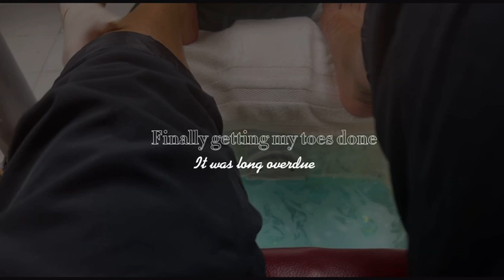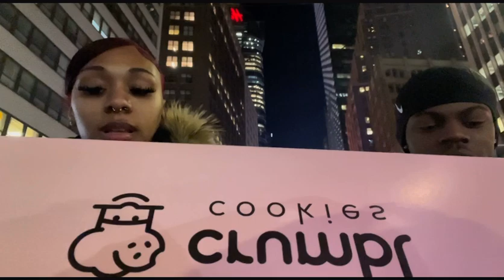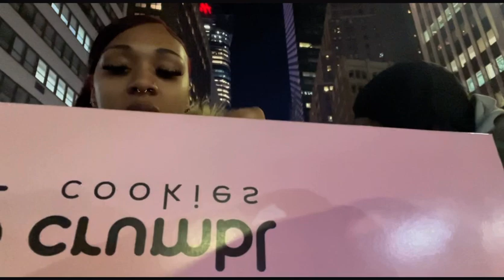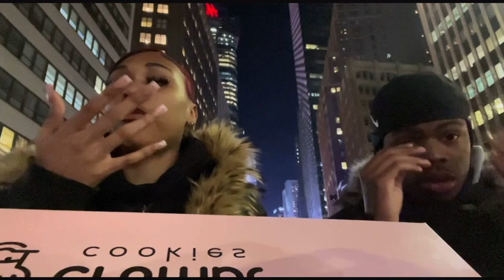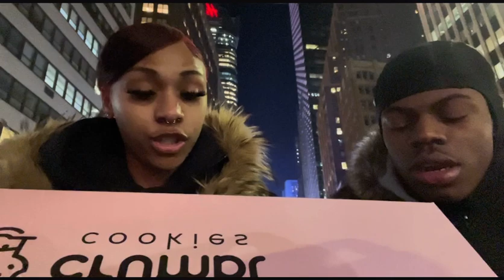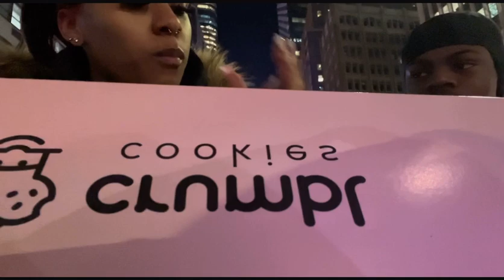welcome to a day in my life || target ￼+ nail salon || + crumbl cookie review(long overdue)RAW&UNCUT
I hope you guys enjoy this is my Absolute Favorite Video everrrrr.